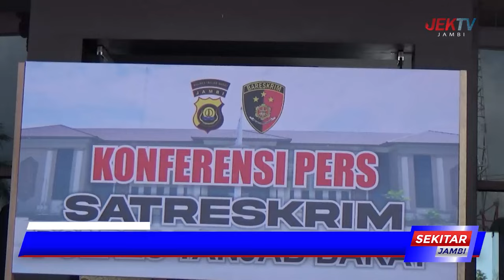POLRES TANJAB BARAT AMANKAN 6 PELAKU CURANMOR DI TKP BERBEDA